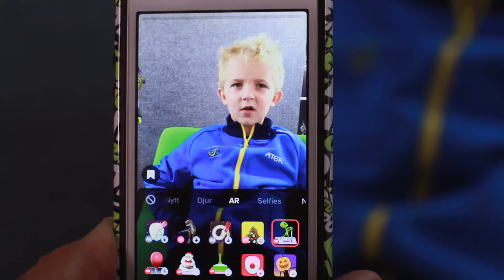Vad gör barn på internet?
Lyssna på ATEAs små experter!

Detta var en film vi spelade in i syfte att lätta upp innehållet under ATEAs IT konferens.